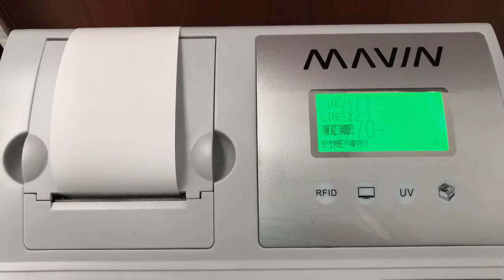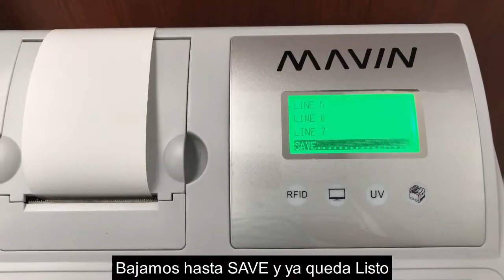Programar Mensaje Superior Recibo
Programacion de Mensaje Superior Registradora Mavin C50, Toda la programación y Reportes se puede realizar vía PC de una forma mas practica.